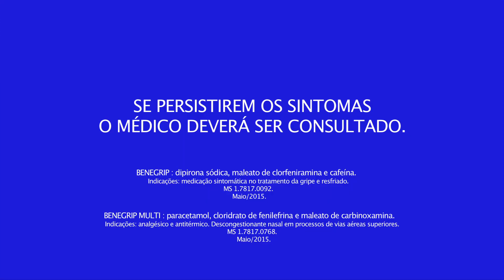Nicette Bruno em Benegrip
Benegrip apresenta nova campanha estrelada pelas atrizes Nicette Bruno e Beth Goulart, convidadas para serem garotas-propaganda do novo medicamento da marca – Benegrip Multi, o primeiro antigripal diluído do mercado brasileiro. Desenvolvida em parceria com a Comunica Filmes, a campanha estreiou no intervalo de Babilônia e, além de mãe e filha, traz também as bisnetas de Nicette, reforçando que a novidade é também indicada para crianças.

Para representar o novo medicamento, a marca buscou a força de uma verdadeira família brasileira. "Nicette Bruno e Beth Goulart transmitem o sentimento de amor e conceito de família. Elas são queridas pelo público, demonstram o carinho e a atenção que possuem uma com a outra, além de serem muito respeitadas em seus trabalhos”, explica Vesper Trabulsi, Diretora de Marketing de Benegrip Multi.

Em um clima completamente amoroso e de família nos bastidores, Nicette Bruno comentou as expectativas de gravar o comercial para Benegrip Multi: “Sempre usei Benegrip e quando fui convidada pela marca para estar nesta campanha, aceitei na hora, pois acredito no medicamento", contou.

Ainda nos bastidores, Nicette explicou a relação entre a família e o palco. “Quando você faz tudo com amor, você encontra espaço e tempo pra qualquer coisa e isso é o que acontece comigo. Amo minha profissão e o palco tem um papel extraordinário na minha vida. Foi lá que estreei na carreira que sempre sonhei em seguir, foi onde vi meus filhos começarem suas próprias carreiras, foi lá que me casei e que me despedi do Paulo. Agora, estou fazendo a peça Perdas & Ganhos em homenagem a ele e para retribuir todo o carinho que os fãs nos deram sempre", finalizou a atriz. Nicette também estreará na nova novela da rede Globo, I Love Paraisópolis, como a personagem Izabelita.

Para a atriz Beth Goulart é sempre um prazer trabalhar com a mamãe, a forma carinhosa que ela chama Nicette. “É uma oportunidade maravilhosa lidar com a sabedoria de vida e profissional da minha mãe. Nosso entrosamento é ótimo na vida pessoal e no trabalho também. E isso é motivo de muita alegria pra mim", afirmou Beth.

A campanha traz uma nova versão do tradicional slogan do antigripal - “É gripe? Benegrip sempre!” - e conta também com comercial para TV, spots em rádio, anúncios em revista e mobiliário urbano. A marca também terá investimentos em em mídia digital, lançará um novo portal, fará ativações com aplicativo e diversas ações para o público adulto e infantil durante todo o ano.

Benegrip Multi é o primeiro antigripal diluído do mercado brasileiro, indicado para adultos e crianças a partir de dois anos e ideal para quem não gosta ou tem dificuldades de ingerir comprimidos. O novo medicamento traz em sua composição paracetamol, cloridrato de fenilefrina e maleato de carbinoxamina, ativos que juntos apresentam uma fórmula completa para combater os sintomas da gripe e resfriados, como dores em geral, febre e congestão nasal.

Ficha Técnica
Anunciante: Benegrip . Agência: Comunica Filmes . Dir Executiva: Beth Ribeiro . Dir Filme: Rodrigo Van der Put . Dir Fotografia: Marcelo Rocha . Dir de Arte: Vera Oliveira . AD: Eduardo Schaydegger . Edição e Pós-Produção: ComunicaFilmes . Produtora Som: Studio NovaOnda